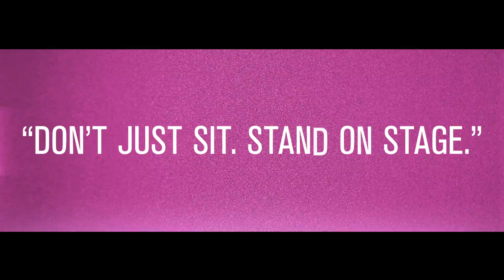[KCON 2013] Trailer - "Don't Just Sit. Stand on Stage"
The Outdoor Stage at kcon2013 will be jam-packed with all kinds of events including KCON's Got Talent, K-Pop Masquerade, BCD Tofu House Spicy Soon Tofu Eating Challenge, Special Musical Performances, and K-Pop's Night Out.